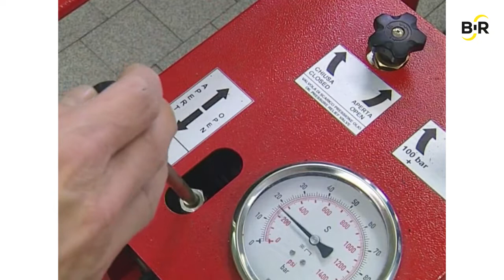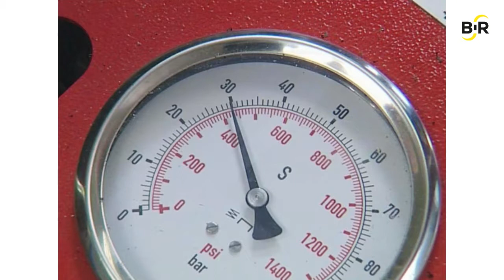BR PE 100 Heizelement-Stumpfschweißung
PE 100 Heizelement-Stumpfschweißung

Bänninger Kunststoff-Produkte GmbH - Herstellung von gespritzten Kunststoff-Formteilen aus PVC-U, PE 100, PP-R, PP-RCT in den Dimensionen von 8 - 1000 mm.